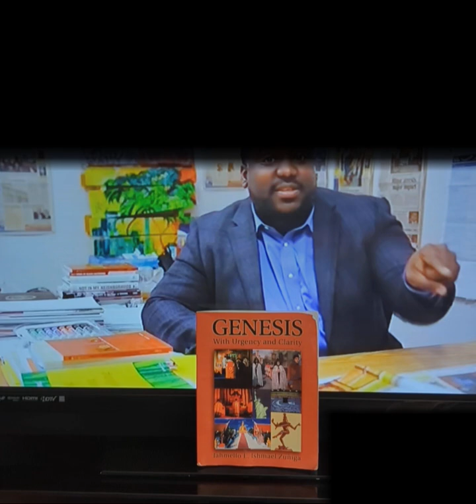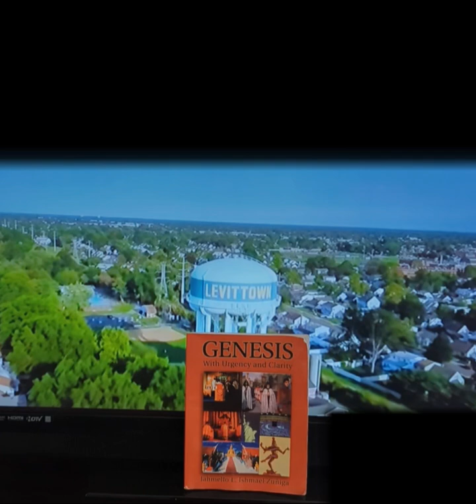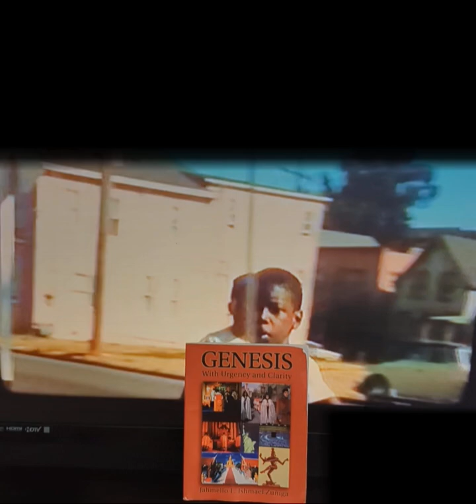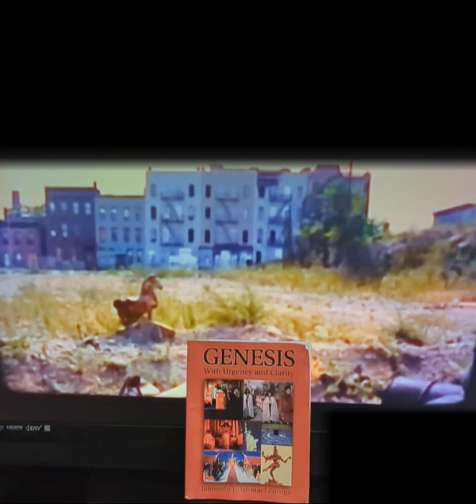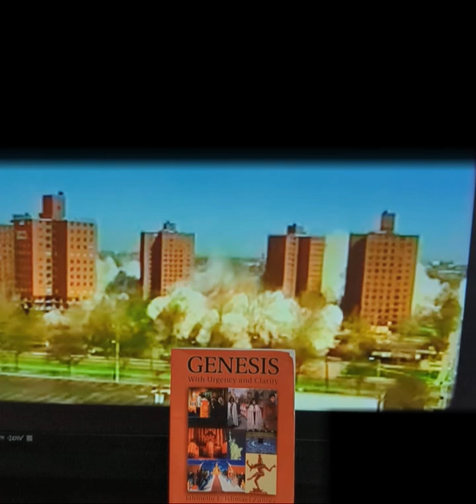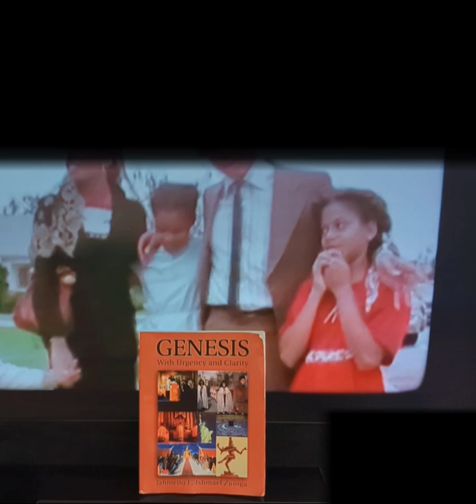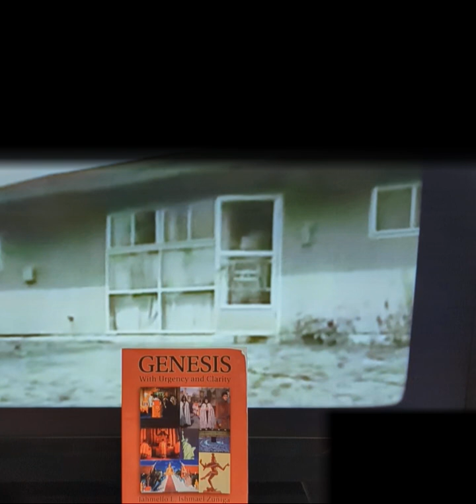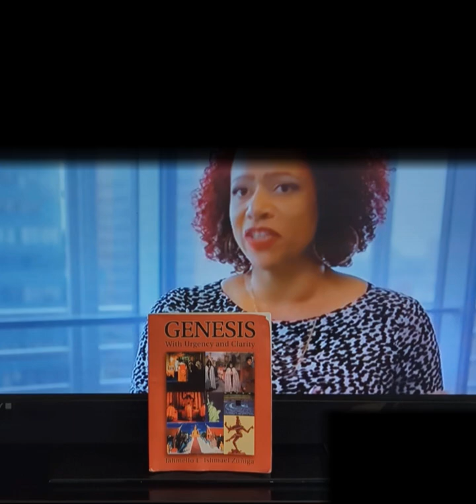RACE SEPARATION IS RED LINING